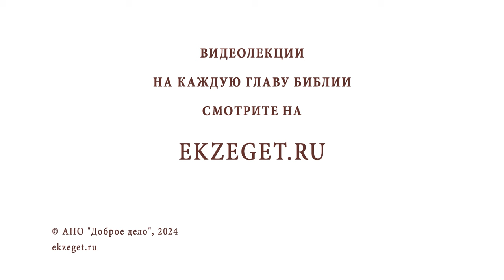Много лет вёл распутную жизнь. Стоит ли стремиться к браку? Протоиерей Александр Никольский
Команда Экзегет.

В сегодняшнем видео на библейском портале Экзегет вместе с протоиереем Александром Никольским отвечаем на вопрос: "Много лет вёл распутную жизнь. Стоит ли стремиться к браку?"

🔸  Грех блуда
🔸  Покаяние. Исповедание греха
🔸  Молитва. Исправление жизни
🔸  Создание семьи. Спасение